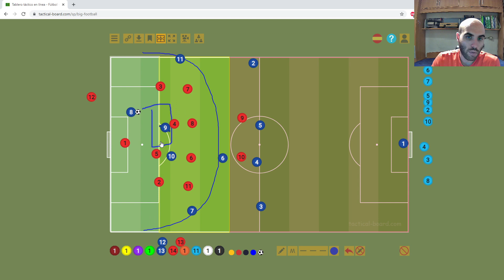⚽Como ATACAR en FIFA 21 ⚽| PASE TRAMPA | DESTRUYE DEFENSAS RIVALES🔥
Que pasa Podridos mios!